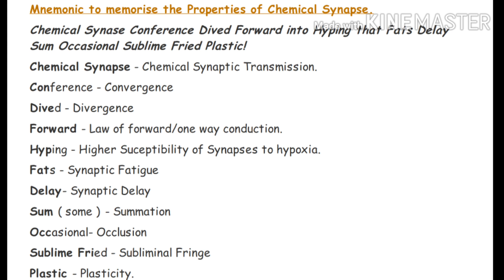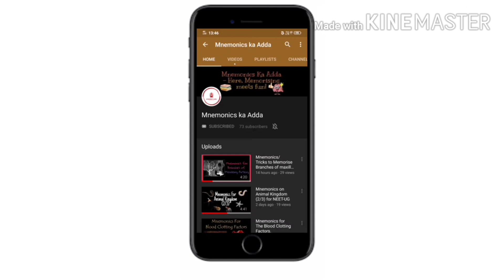Trick/Mnemonic to memorise properties of Chemical Synapse - Human Physiology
Easy and Fun trick & Mnemonic to memorise the properties of Chemical Synaptic Transmission, Nervous System , Human Physiology.

please note that, the Images used to reinforce y Mnemonics.. do NOT belong to me.